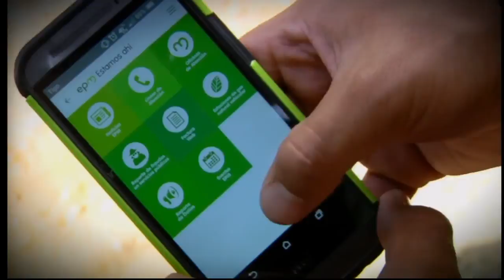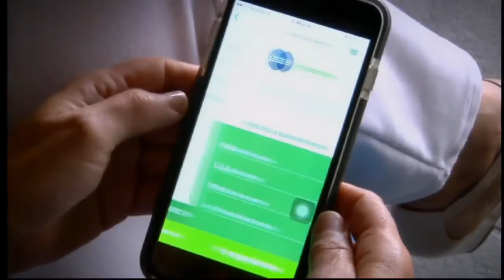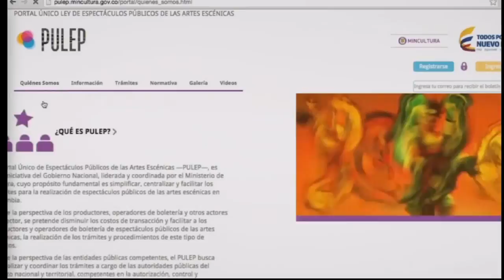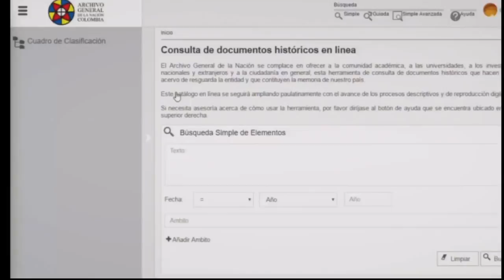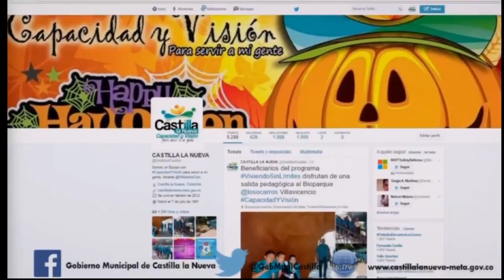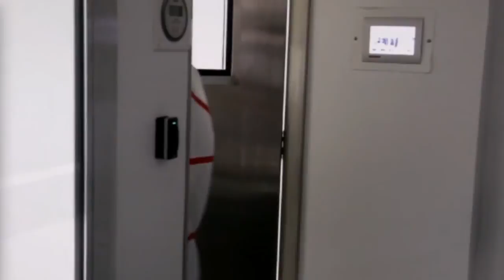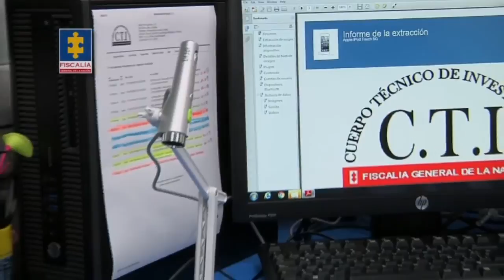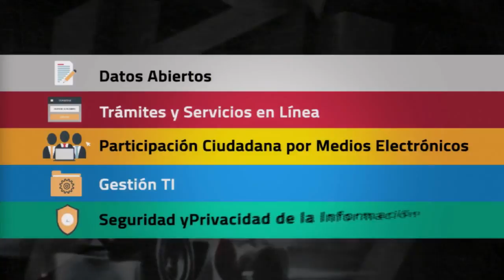Premios Índigo + 2016 (1)